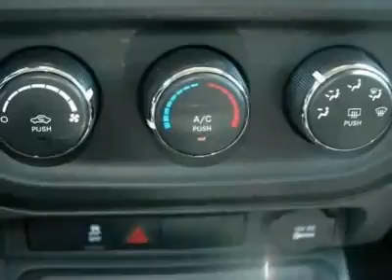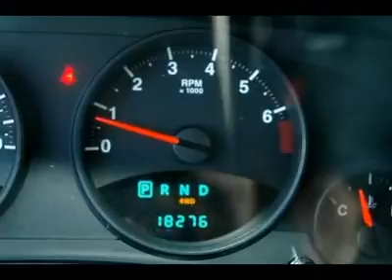2011 JEEP PATRIOT Cherry Hill, NJ 92979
2011 JEEP PATRIOT Cherry Hill, NJ
Stock #92979